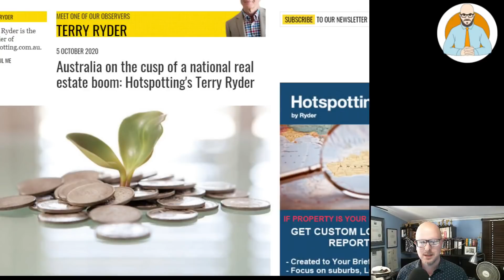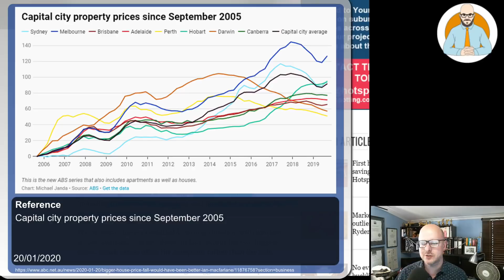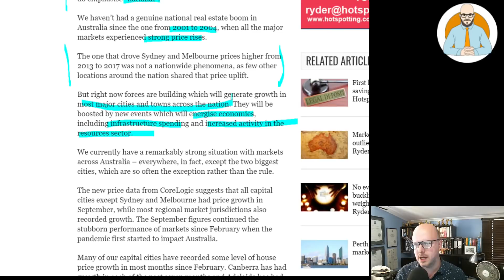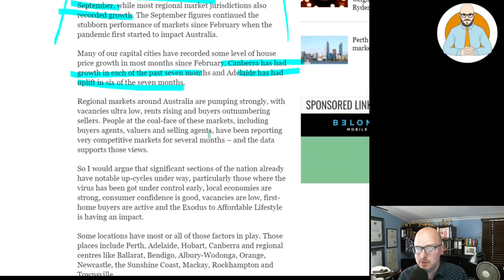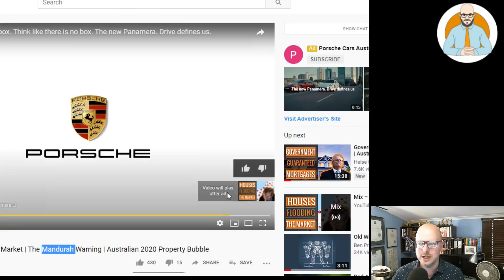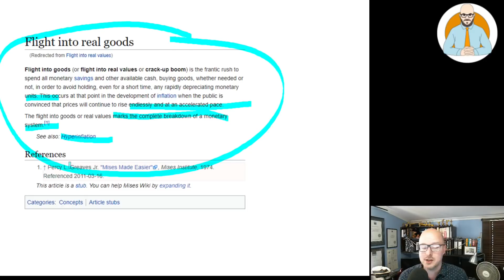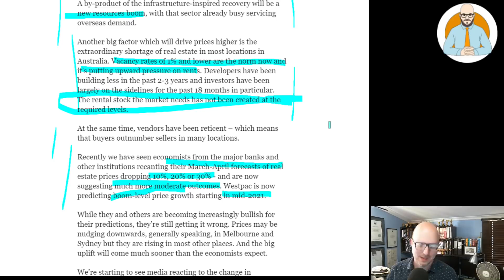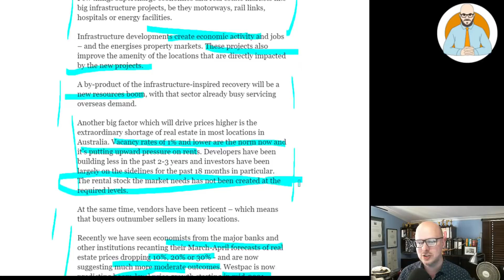Unbelievable Property Predictions | Housing Bubble | Real Estate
Let's look at some Unbelievable Property Predictions. Apparently, the mainstream media is "reluctant to present positive scenarios about the housing market."

Why Buildings Stand Up
Why Buildings Fall Down Why Structures Fail
Great Streets
A Pattern Language

Heise Architecture
Our Architectural Practice.